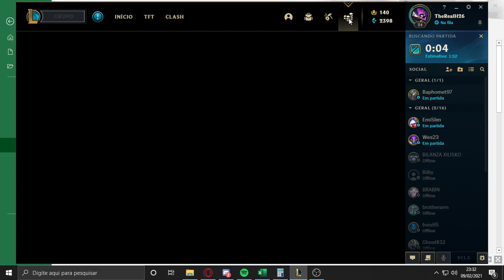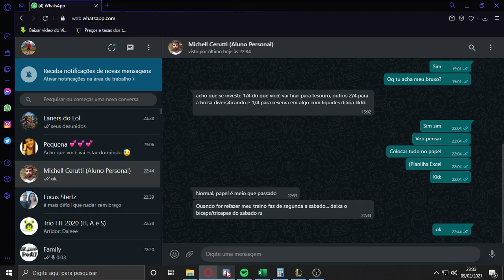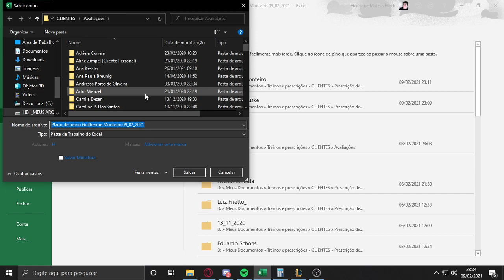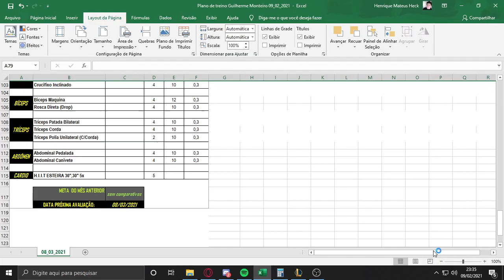LOL #57: Com meu com consagrado Ruan